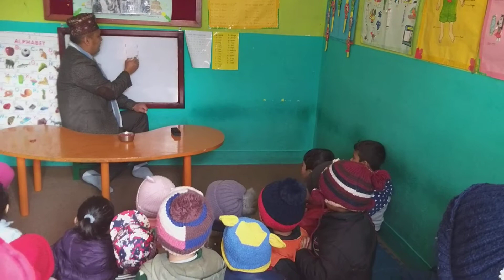Place value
Director sir Mr. Roshan Singh is taking demo class